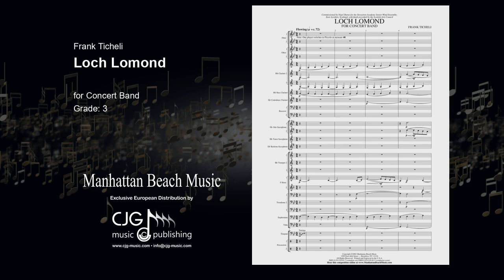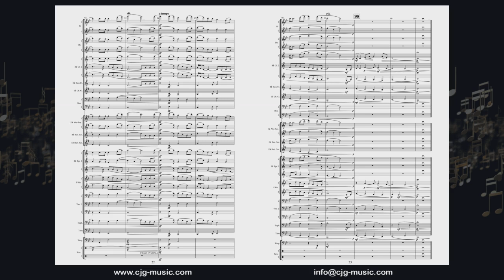Loch Lomond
for Concert Band
by Frank Ticheli

HISTORICAL BACKGROUND
At the time in Scottish history when "Loch Lomond" was a new song, the United Kingdom (which united Scotland, England, and Wales) had already been formed. But the Highland Scots wanted a Scottish, not an English King to rule. Led by their Bonnie Prince Charlie (Prince Charles Edward Stuart) they attempted unsuccessfully to depose Britain's King George II. An army of 7,000 Highlanders were defeated on April 16, 1746 at the famous Battle of Culloden Moor.
It is this same battle that indirectly gives rise to this beautiful song. After the battle, many Scottish soldiers were imprisoned within England's Carlisle Castle, near the border of Scotland. "Loch Lomond" tells the story of two Scottish soldiers who were so imprisoned. One of them was to be executed, while the other was to be set free. According to Celtic legend if someone dies in a foreign land, his spirit will travel to his homeland by "the low road" - the route for the souls of the dead. In the song, the spirit of the dead soldier shall arrive first, while the living soldier will take the "high road" over the mountains, to arrive afterwards.
The song is from the point of view of the soldier who will be executed: When he sings, "ye'll tak' the high road and I'll tak' the low road" in effect he is saying that you will return alive, and I will return in spirit. He remembers his happy past, "By yon bonnie banks ... where me and my true love were ever wont to gae [accustomed to go]" and sadly accepts his death "the broken heart it ken nae [knows no] second Spring again."
The original folksong uses a six note scale; the seventh scale degree is absent from the melody. The lyric intertwines the sadness of the soldier's plight with images of Loch Lomond's stunning natural beauty.